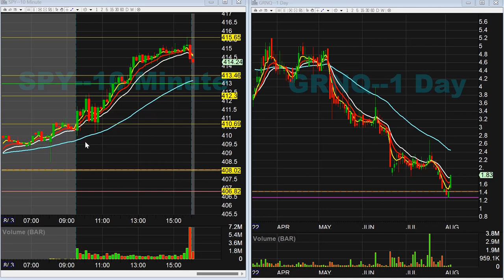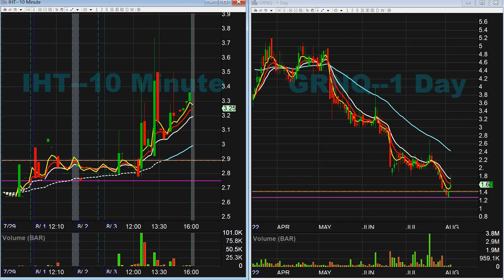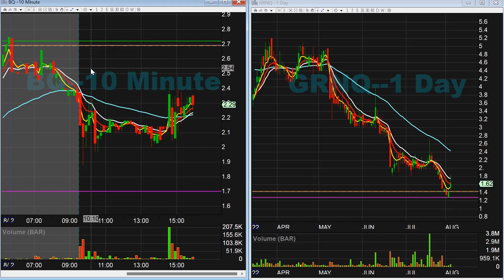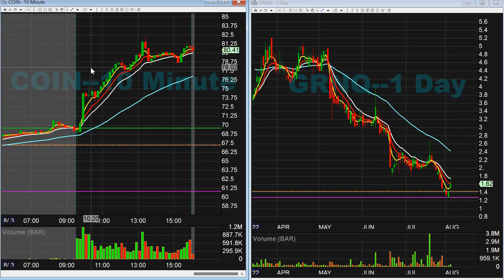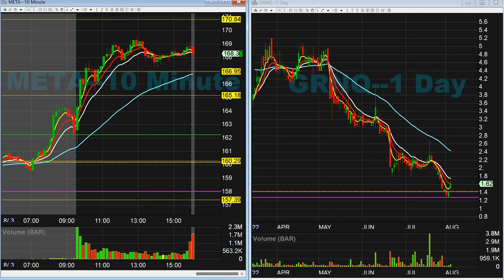MRNA 185c 900% HSCS 180% on Equity Day Trading Recap August 3rd 2022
Daily Recap for August 3rd 2022 in the Day Trading Room. Transcripts of all trade ideas from Discord will be posted on twitter for the day at 5pm PST.

►LIVE CHATROOM◄